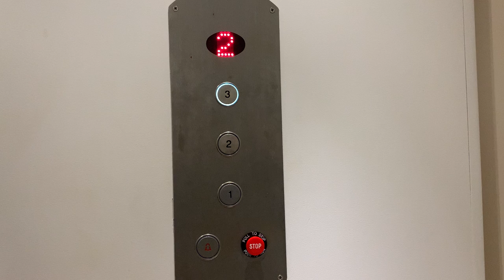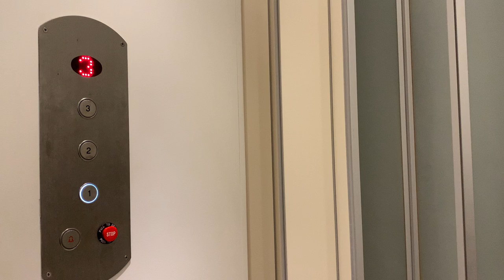Eligant Rooms from Nantucket Time Share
VIP Members & Super Chatters

- Coffee Machine Manual
- Smoothie Blemder
- iphone XS
- Tripod with remote
- Handy Tripod for Sale
-Memory card
- HP Chromebook